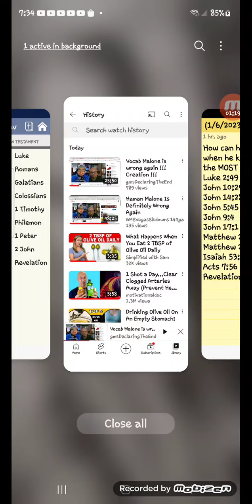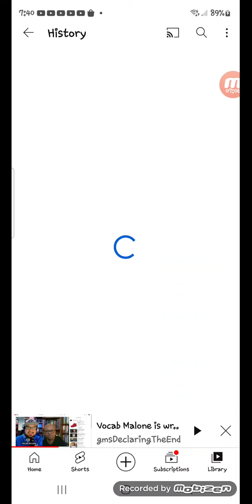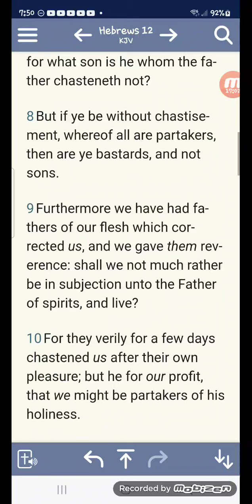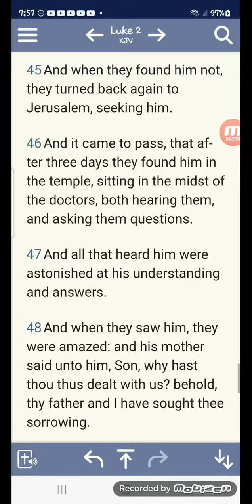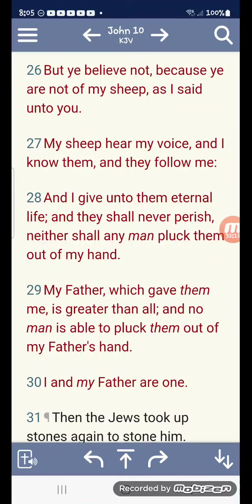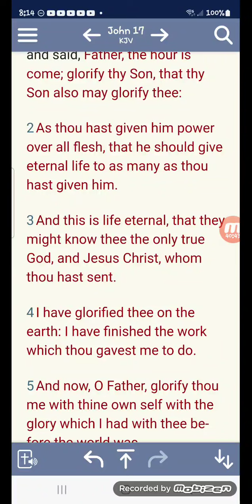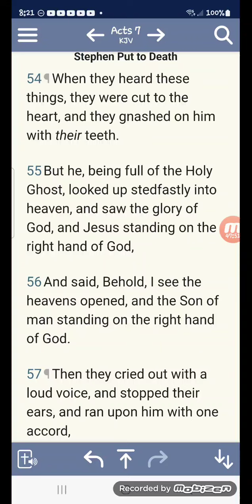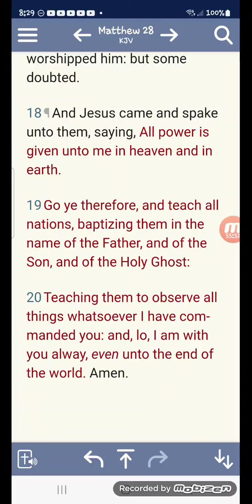How can the Son be the FATHER when He ( The Son ) kept ACKNOWLEDGING THE FATHER ?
Anyone who says the Son is the FATHER errs not knowing the scriptures , neither the TRUTH .